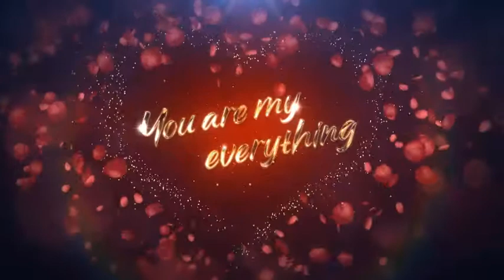Valentine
Well organized and easy customizing projects.
I hope you enjoy this Valentine greengs card. And this projects will be useful for you.

Details of projects:
• 2 versions (Text and Placeholders)
• Text version (5 titles)
• Placeholders version (3 Placeholders and 5 titles)
• CS6 and higher
• well organized and easy customizing
• No Plugin required (Pre-render version included)